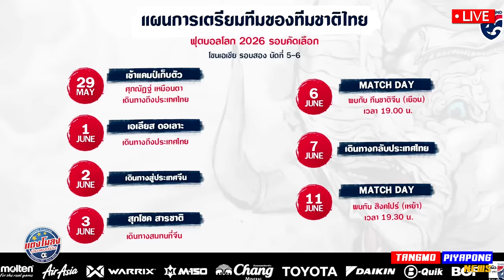ด่วน ประกาศ รายชื่อ บอลโลก !! / อิชิอิ ตอบชัด เหตุผล “จี๊ด” / โจนาธาน “หลุด” ทีมชาติไทย